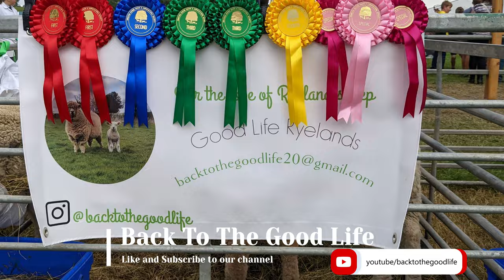ESCAPING SHEEP : And sorting of the Lambing shed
Today we have some sheep that escape and a little more prep in the lambing shed.

We are Back to the Good Life and are a family of 1st generation farmers from Staffordshire.  We hope to show you a little of what goes on around the farm and our lives from lambing and shearing through to all the shows we try to get to throughout the year, we will take you with us and let you see the highs (and lows!) of being first generation farmers! We hope you enjoy!